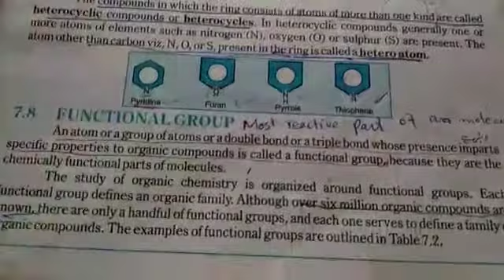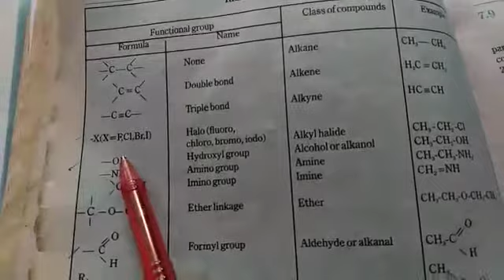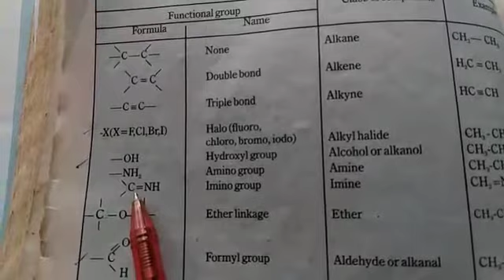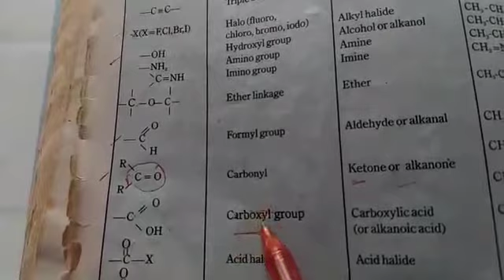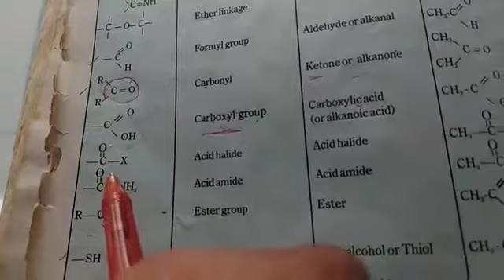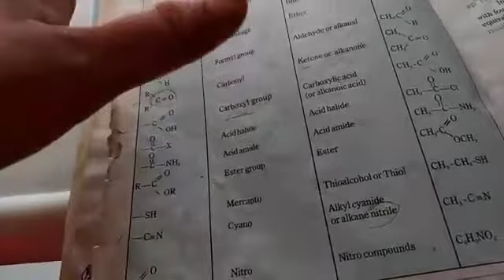2ndyr chemistry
Lec 8